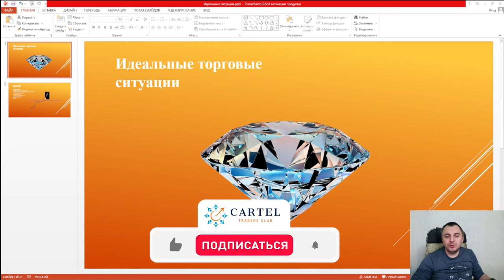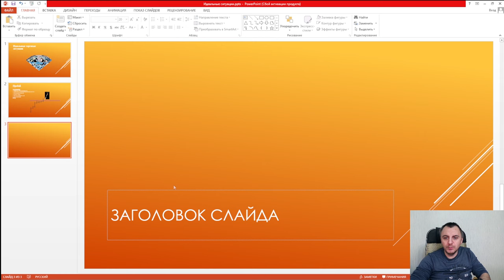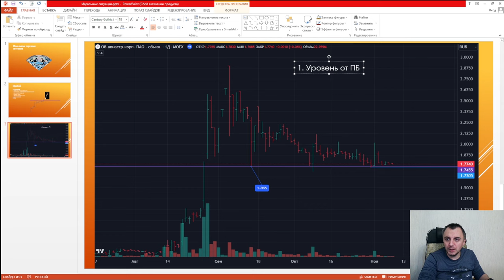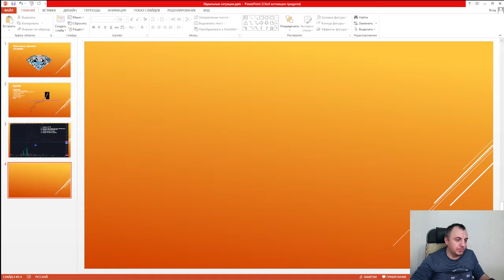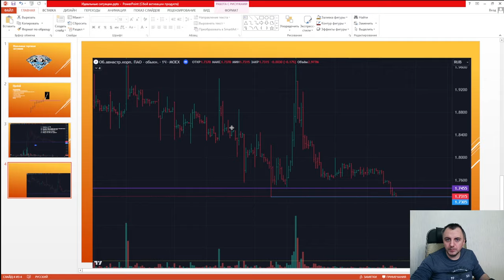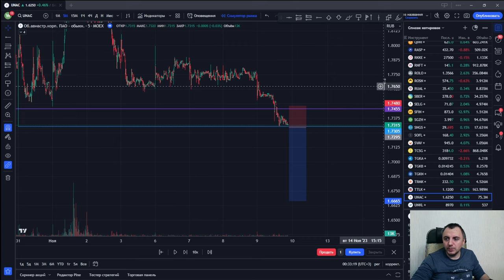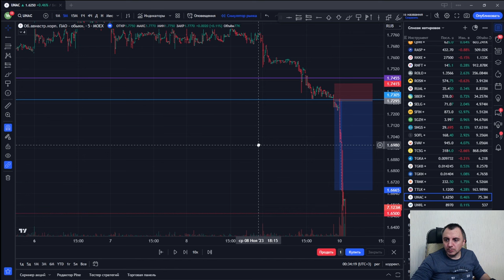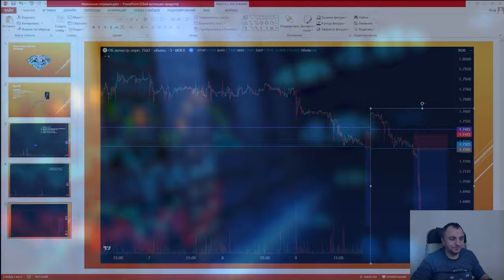Идеальные ТОРГОВЫЕ ситуации: БОЛЬШОЙ обзор💥